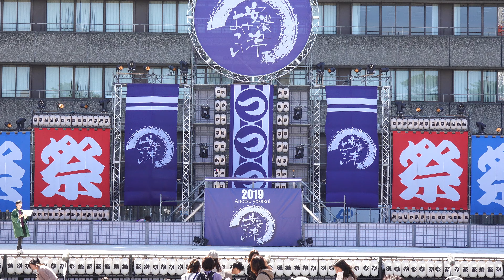Meetiα @ 安濃津よさこい (お城西公園会場) 2019-10-13T12:12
2019年10月13日(日)、三重県津市で開催された「安濃津よさこい」(お城西公園会場)での「Meetiα」さんの演舞です。